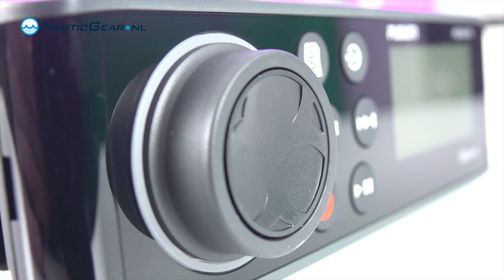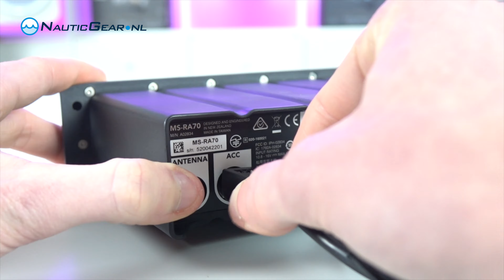Fusion Marine RA-70 de ideale boot radio!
Met de Fusion radio MS-RA70 voor uw boot maakt u een doordachte keuze voor een perfecte geluidskwaliteit, gecombineerd met veel bedieningsgemak. Benieuwd naar alle voordeelbundels? Hier vind u de Fusion RA-70

FUSIONFRIDAY!
In deze serie zullen wij u in een aantal afleveringen kennis laten maken met één van de TOP merken op het gebied van marine audio, Fusion Marine. In de eerste aflevering treft u de highlights van de Fusion Marine bootradio's! Voor het complete Fusion Marine assortiment klikt u

0:00 - Introductie
0:31 - Wat maakt RA-70 zo populair?
0:51 - DIN Inbouwmaten
1:29 - DAB + Voorbereid!
2:07 - Fusion- Link app
3:39 -  Specificaties

Op het YouTube kanaal van NauticGear komen wekelijks product video’s online van producten die wij in onze webshop verkopen. Wil je weten welk product het best bij je past, en daarnaast alle in’s en out’s te horen krijgen over het product? Dan zit je hier goed!

Heb je een vraag of een advies voor een product review? Laat het ons dan weten via een van de volgende kanalen want, wij helpen u graag!